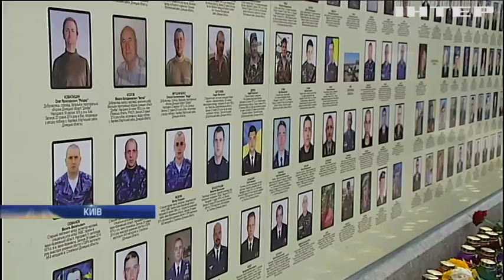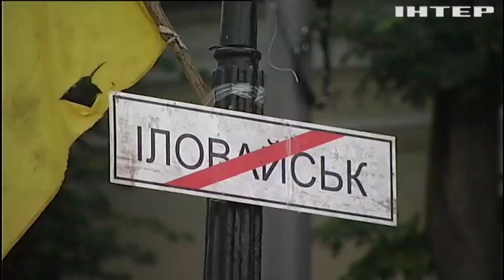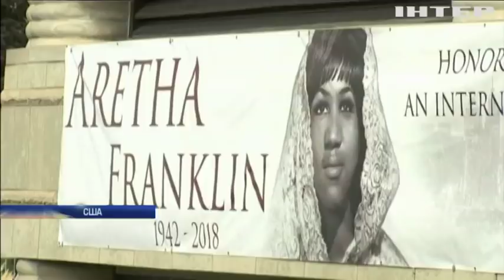Новости 7:00, выпуск за 30 августа 2018 года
Головні події на цю годину: На Донбасі зривають "шкільне перемир'я". У Кропивницькому загиблих під Іловайськом вшановували на Алеї слави. Українці перевозили до Італії мігрантів.